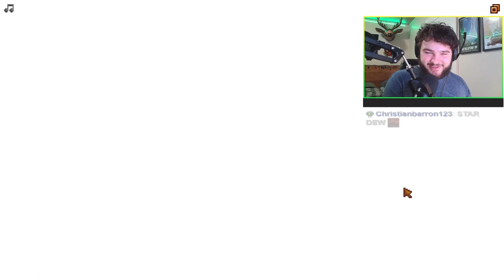Farming To Cause Mass Obesity